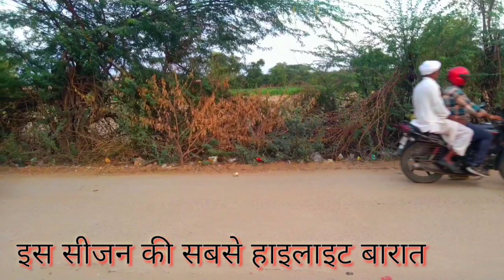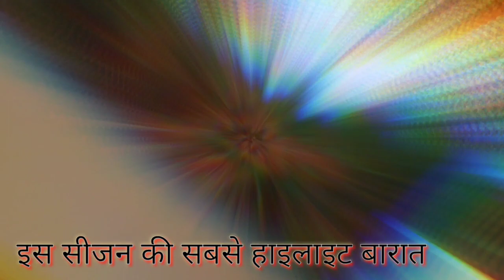इस सीजन की सबसे हाईलाइट बारात शादी || es season Ki sabse highlight barat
•wedding Video
•vlog